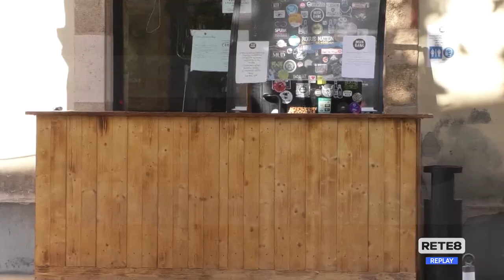Covid Teramo - I problemi del commercio